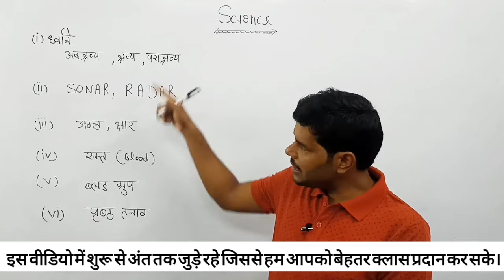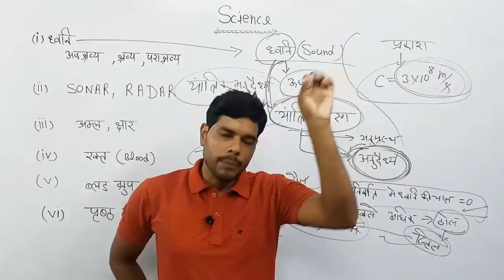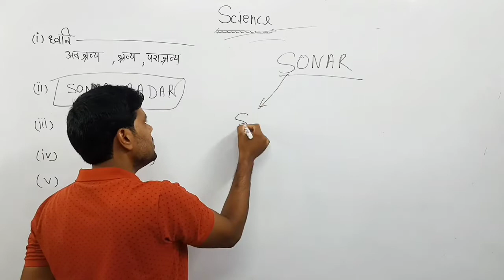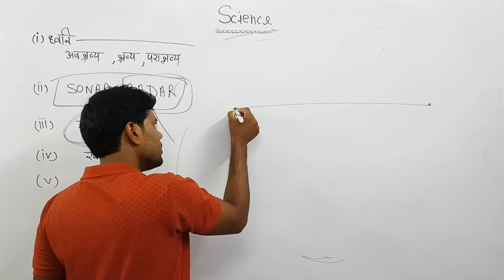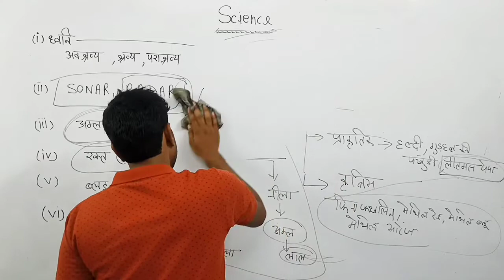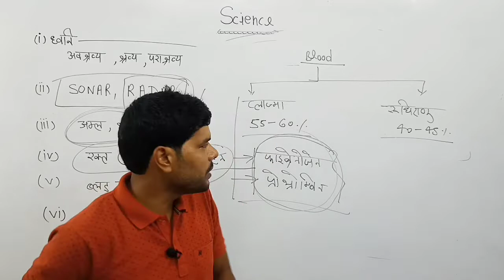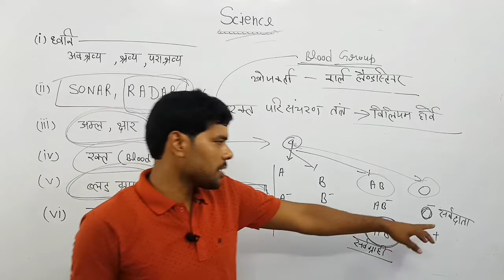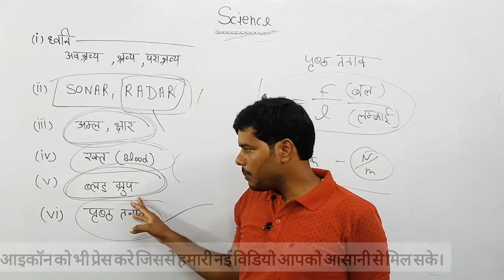Science Group D Lecture 5 || RRB Group D Science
प्रिय विद्यार्थियो हम आपके लिए साइंस की एक महत्वपूर्ण सीरीज लेकर आये है |
जो रेलवे ग्रुप डी के एग्जाम की दृष्टि से अति महत्वपूर्ण है |
प्रिय विद्यार्थियो इस सीरीज में उन सभी टॉपिक को कवर किया गया है ,जो रेलवे द्वारा विगत वर्षो में पूछे गए है |
प्रिय विद्यार्थियो इस सीरीज में बताया गया हर टॉपिक महत्वपूर्ण है |

group d science numerical
science for rrb group d in hindi
science group d railway
railway d group science
railway science
important science questions for competitive exams